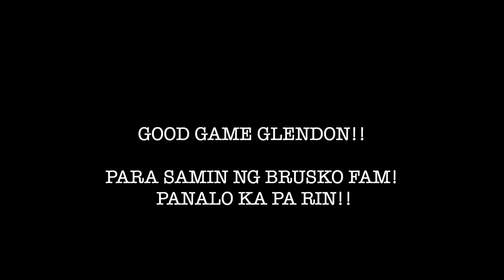BRUSKO FAM FULL SUPPORT! (NAKAKAIYAK)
GOOD GAME GLENDON! PANALO KA PARIN SAMIN NG BRUSKO FAMILY!